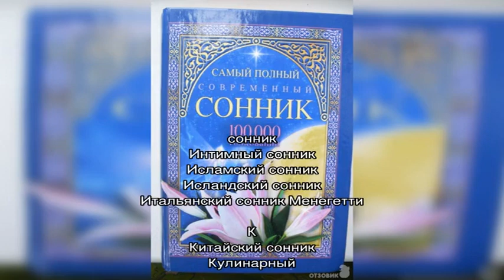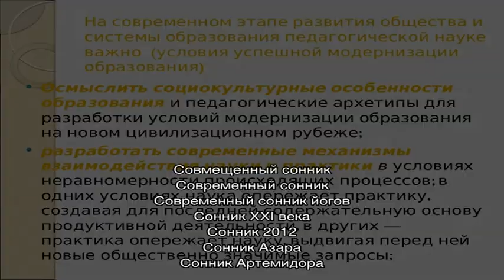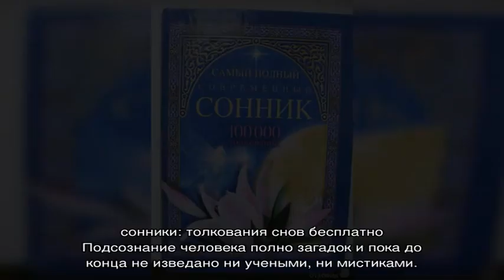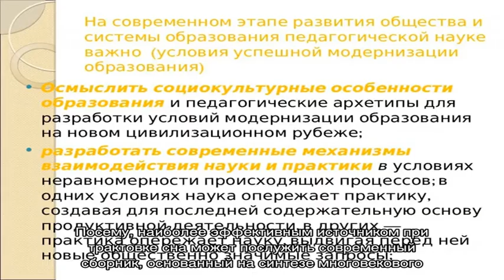Сонники для токования сновидений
Сонники:  токования снов по 90 сонникам ( онлайн и  бесплатно). Самые популярные и известные сонники для расшифровки ваших снов и сновидений